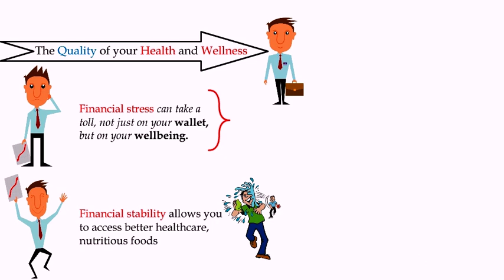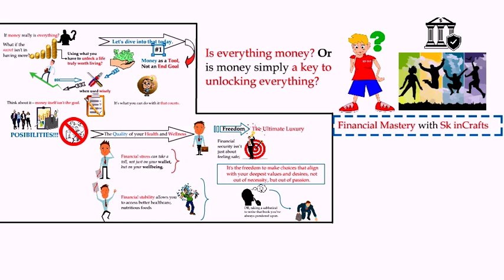Is Money Everything? This Video Say Why and How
Financial Mastery with Sk inCrafts: Your Premier Source for Finance Education and Insights
Here, we dive deep into the world of Finance, covering a spectrum of topics from Personal Finance and Business Stories to in-depth discussions on Financial Books and the latest Crypto Updates. Our mission is to empower you with the knowledge to achieve Financial Freedom.

At Sk inCrafts, we bring complex financial concepts to life through Explanation Videos and engaging Whiteboard Animations. Our content is crafted to cater to a diverse audience, including Teenagers, Youth, Business Owners, and Educators. Whether you're planning your first budget, or scaling a business, we have something for you with an in-depth financial education through long videos on Tuesdays and Friday